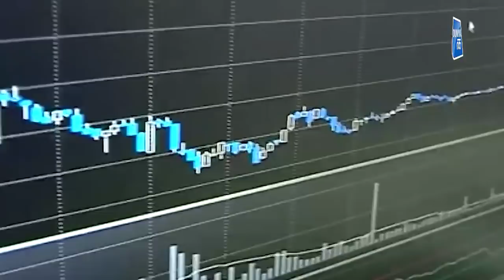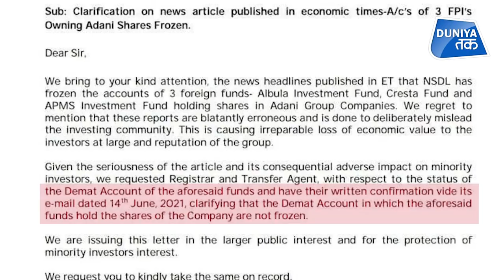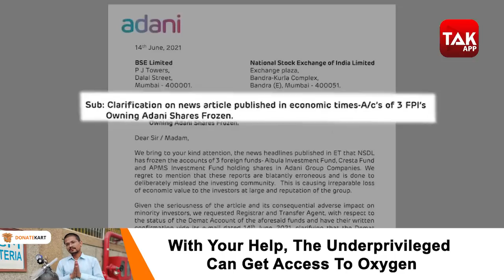अडानी को चूना लगाने वाले तीन विदेशी निवेशक कौन? I Adani group I Scam I Gautam Adani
गौतम अडानी की कंपनियों के लिए अच्छी खबर नहीं है.. दरअसल, ग्रुप की 6 लिस्टेड कंपनियों के शेयरों में 5% से लेकर 22% तक की गिरावट आई.. शेयरों में गिरावट का कारण ये था कि सेबी ने इस ग्रुप की कंपनियों में तीन ऐसे विदेशी निवेशकों को पकड़ा, जिन्हें फर्जी माना जा रहा है..